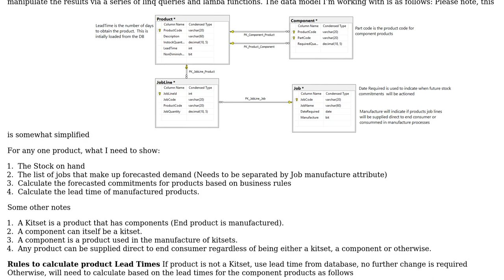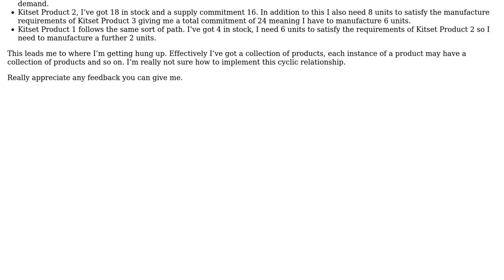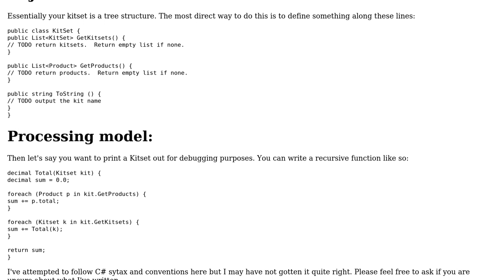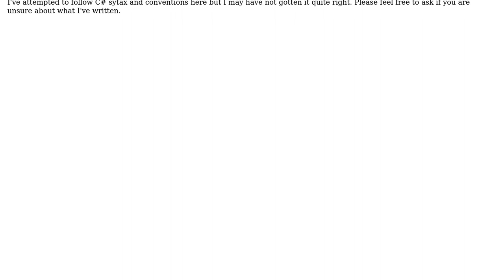Software Engineering: Reporting with cyclic or relationships (2 Solutions!!)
Software Engineering: Reporting with cyclic or relationships

With thanks & praise to God, and with thanks to the many people who have made this project possible! You are responsible for your own actions.